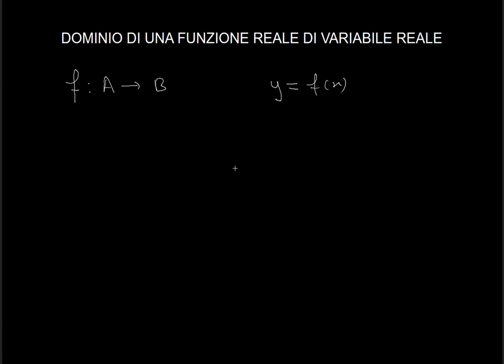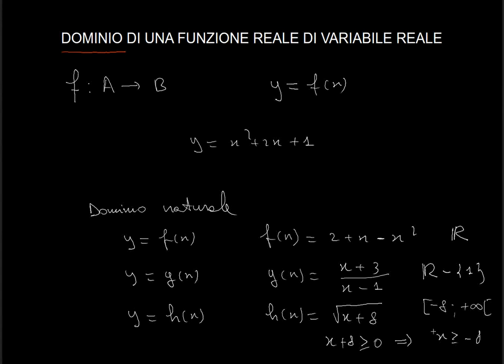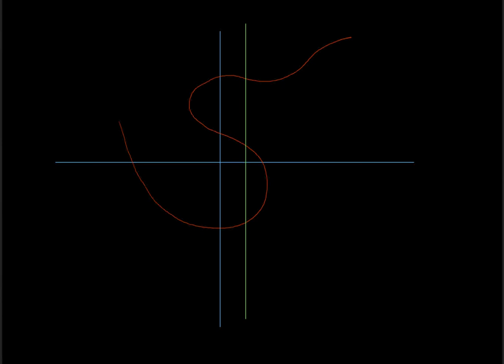MATEMATICA: funzioni 2, dominio e grafico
Video introduttivo sulle funzioni. La lezione è adatta a chi già possiede alcune nozioni sulla teoria degli insiemi e sul calcolo algebrico, quindi orientativamente dal terzo anno della scuola secondaria. Si suppone che sia già stato seguito il primo video sulle funzioni.
Il livello è molto introduttivo e non ha pretesa di essere una trattazione adatta per un corso di analisi matematica. Lo scopo è quello di far comprendere il concetto base, con qualche prima applicazione alle funzioni definite tra insiemi di numeri. In particolare questo video tratta i concetti di dominio di una funzione reale di variabile reale e di grafico di una funzione.